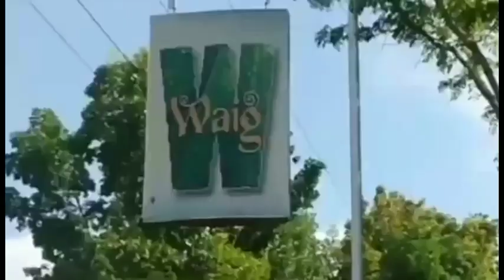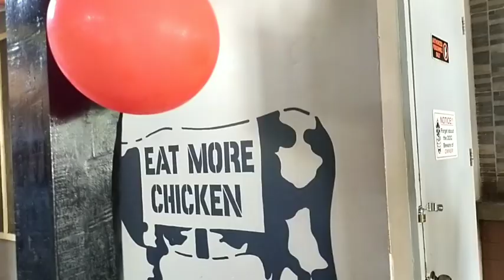UNLI FRIED CHICKEN MUKBANG WITH FRIENDS || Mich AKA Dora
Anniversary celebration @Wing House Valencia